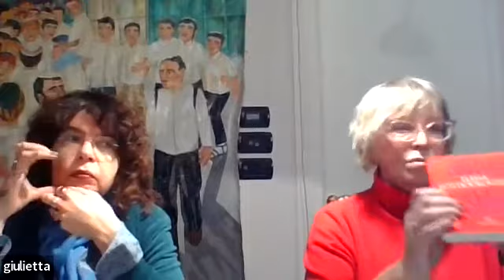Nella mente di Vladimir Putin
Associazione Italia Israele di Torino presenta il nuovo libro di Elena Kostioukovitch "Nella mente di Vladimir Putin". Con l'autrice Anna Zafesova, giornalista della Stampa e scrittrice.